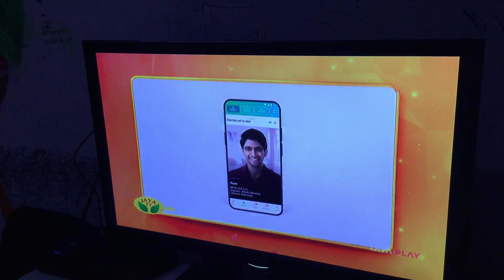Aal (2014) Every Saturday 9:00 PM on Jaya TV